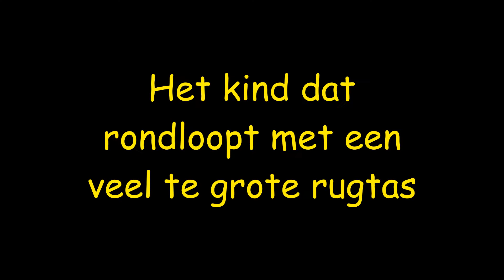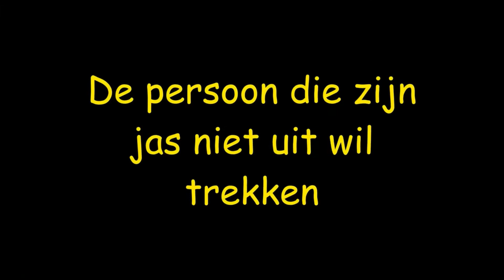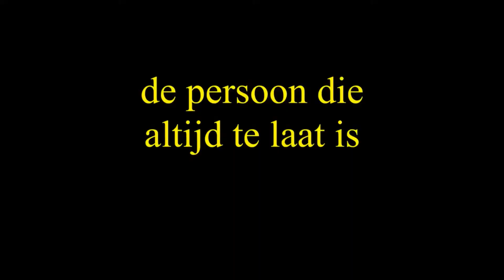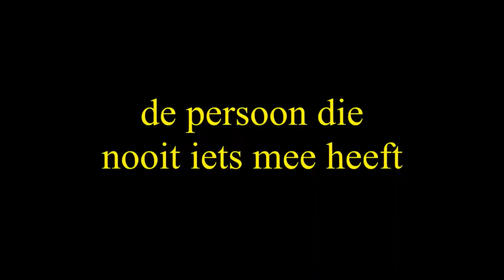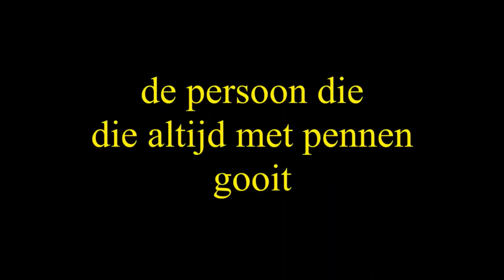stereotype klaslokaal *STEREOTYPE* met nieuwe boaz merch!! #2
Zie hier onze 2e stereotype video!! herken jij iets hiervan? zet het in de reacties!!!